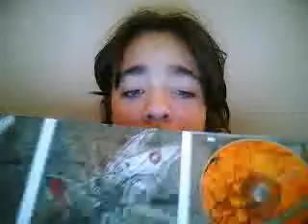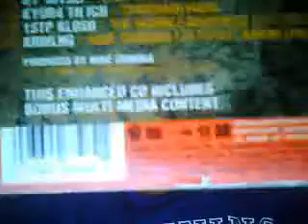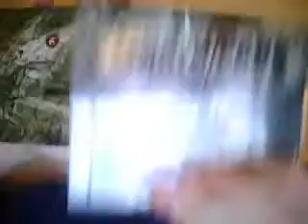SlasherMiniFilms's LP Month Review: ReAnimation